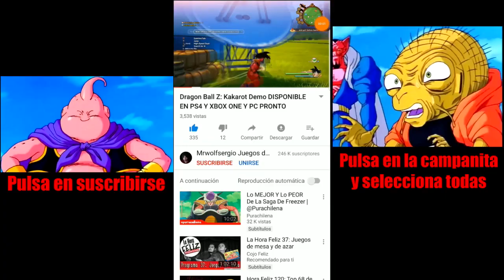AL FIN CONFIRMAN ANUNCIO EN EVENTO DE DRAGON BALL KAKAROT Y XENOVERSE 2 FIGHTERZ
Dragon ball z kakarot la demo su fecha de lanzamiento estará disponible pronto